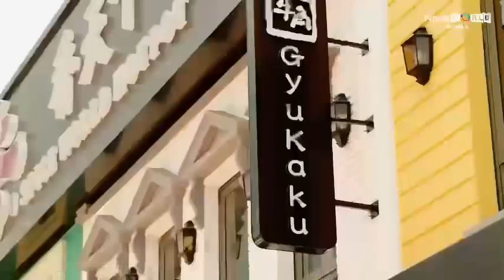Tổng Hợp Tiến độ Tất cả 6 Phân khu Của Novaworld Hồ Tràm 11/2022 LH PKD Noavaland 0907353547